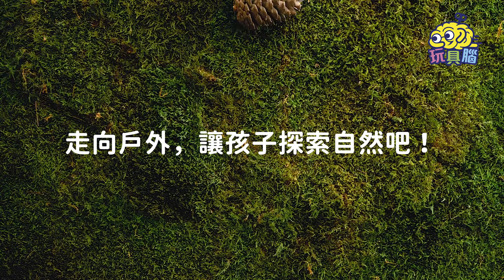玩具腦 ToyBrain x TOYI 動奇玩件，台灣嘖嘖預購開跑！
玩具腦 ToyBrain x TOYI 動奇玩件
【  親子、教育專家推薦給 4 歲以上的孩子的建構式優質玩具 】
🏆 2020 年親子天下最新嚴選 STEAM 好玩具
🏆 2020 年美國玩具界奧斯卡獎家長精選獎認證

【 激發孩子創造力，強化競爭世代下的必要能力 】
🚩把垃圾變玩具！讓舊玩具變新玩具！培養環保與消費意識。
🚩建構出 3D 造型，培養科學工程（STEAM）概念。